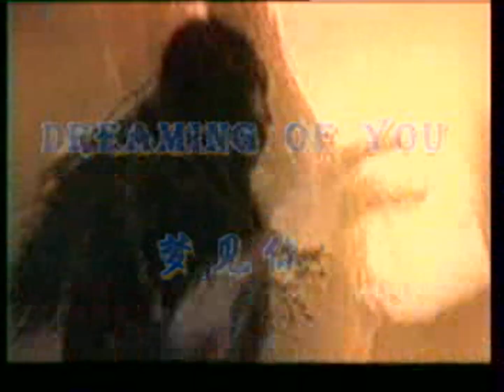Libra Dreaming of you Euro Dance